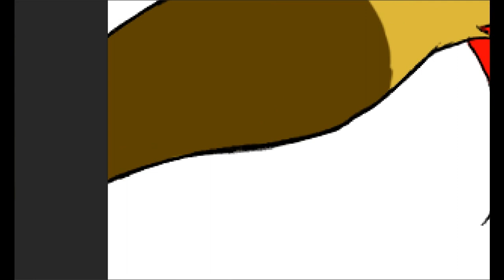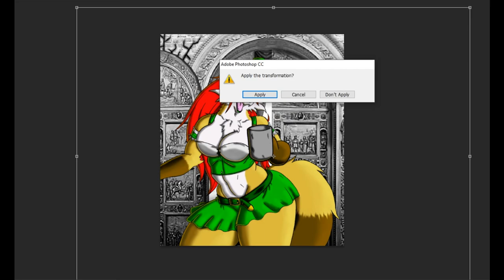SPEEDPAINT: Comm: Ms Vixen - St Patrick's Day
Commissioned by :iconsephzero:

Ms. Vixen ready to celebrate this fun day!